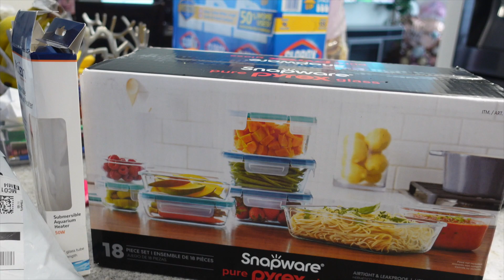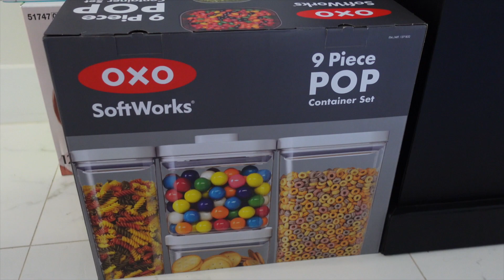Our BABY FELL & Almost BROKE HER NOSE At The Park!! *Scary*